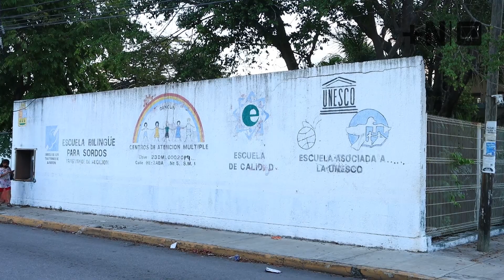Realizarán murales en lugares abandonados para mejorar la imagen de Cancún